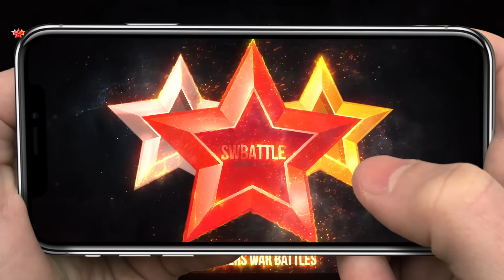This DARK TEAM is ABSOLUTELY INSANE - Summoners War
Woonhak (Dark Taosist), Calicus (Dark Charger Shark), Camaryn (Pixie) and more Summoners War monsters.